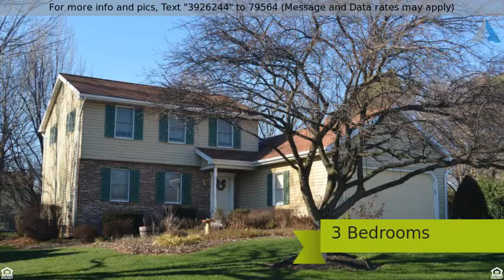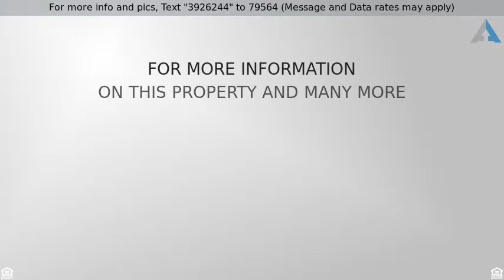Priced at $249,900 - 1528 ENGLISH BROOK DRIVE, LANDISVILLE, PA 17538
Detached - LANDISVILLE, PA

Lots of high quality upgrades in this 2 story. Gorgeous cherry hardwood in the living & dining rooms. Custom Corian inlaid backsplash, beveled edge counters and sink in large kitchen with tons of cabinets & counter space. Inviting family room features large brick fireplace with heatolator. Fabulous outdoor living with patio, deck, & pergola surrounded by beautiful landscaping & flowers.